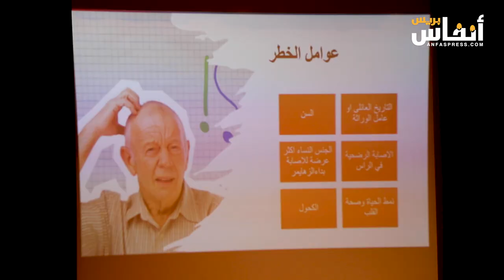مرض الزهايمر.. مظاهره وطرق علاجه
في سياق اليوم العالمي لمرض الزهايمر، نظم يوم دراسي يوم الخميس 26 شتنبر 2024 ببنمسيك بالدار البيضاء، بكل من مقر دار التضامن ومسرح بنمسيك لتسليط الضوء على مظاهر مرض الزهايمر وطرق علاجه.